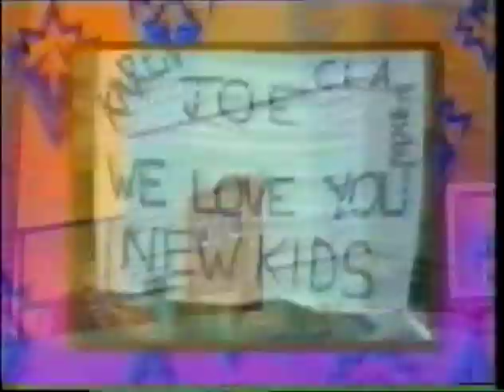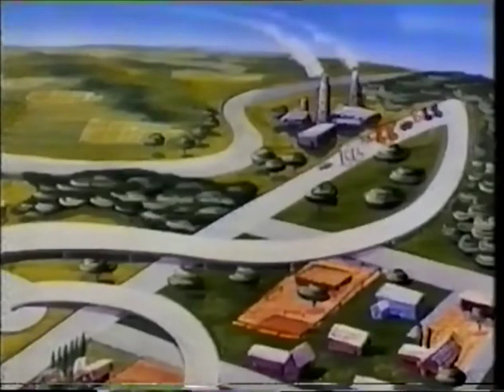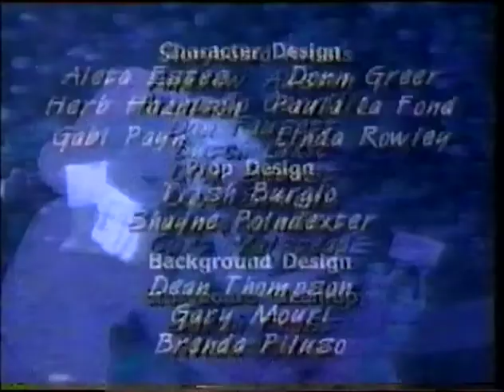New Kids On The Block S01E05 - Kissed, Missed, 'n Double D'ist